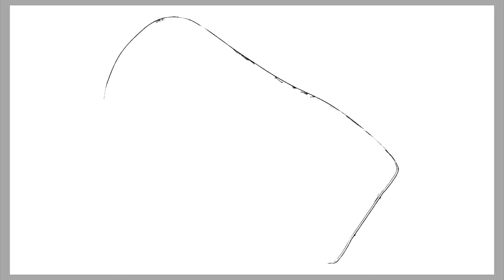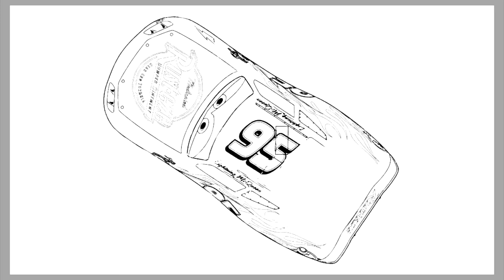Cars 3 Lightning McQueen Coloring Book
Today's video is all about how I digitally color Lightning McQueen from Disney Pixar Cars 3. I had so much fun coloring this page.

The tablet I'm using
🖍️ Similar Coloring Book